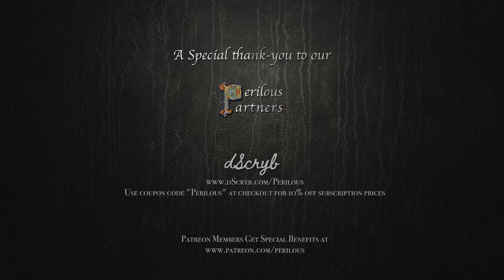Icewind Dale Rime of the Frostmaiden Ep.07 - Down at the End of Lonelywood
The party heads to Lonelywood. Our most ridiculous episode yet. We must be 12 years old. Also I think we played some D&D somewhere in this episode too.

for fantasy descriptions of objects, creatures, places and other things by award winning writers. A great tool to inspire any DM as they describe (dScryb) their scenes to their players.

Our patreons can get access for things like our after-show discussions, listening live to our shows on Discord, submitting NPC names for use in our games, playing an NPC in a game session and even becoming a core player in a future perilous adventure. We would really appreciate your support so check it out

For more information about us and our other shows, visit us